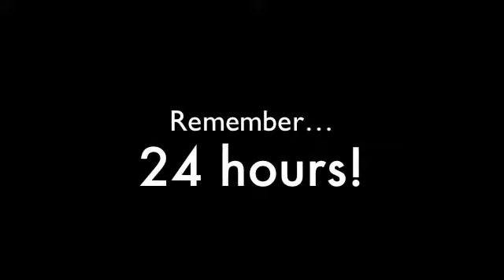Polar Plunge 2014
Song: "Come get it Bae" by Pharrell Williams